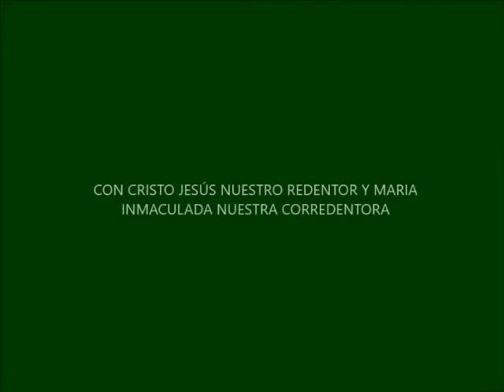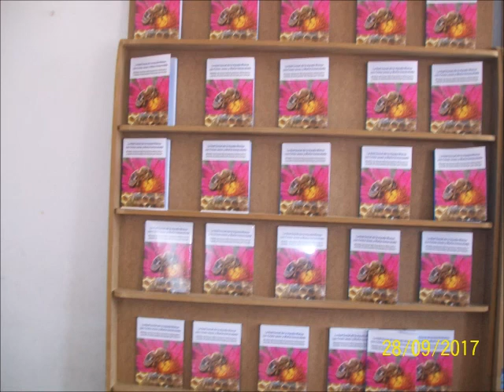Los Refugios Marianos como propuesta de la RED SOCIAL DE LA AYUDA MUTUA yt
Durante el período de los siete años profetizados por DANIEL , los últimos
tres años y medio serán de persecución para la Iglesia Remanente Católica